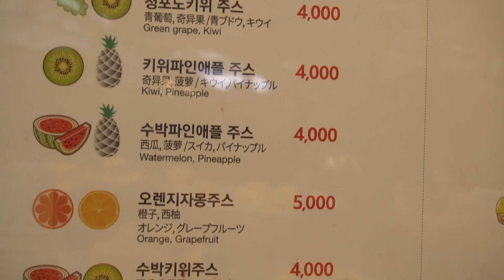100% grapefruit juice is good for dieting / 자몽 주스 - korean street food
I visited a juice shop where you can drink 100% of the fresh fruit grapefruit juice. Raw fruit grapefruit juice is known to be effective in preventing women from dieting and adult diseases because it is rich in pectin, vitamin C, and potassium.
생과일 자몽주스 100% 를 마실 수 있는 주스 전문점을 방문하였습니다. 생과일 자몽주스는 펙틴, 비타민C, 칼륨이 풍부하여 여성들 다이어트와 성인병 예방에 효과적이라 알려져 있습니다.

자몽쥬스 3000원 /$ 2.4